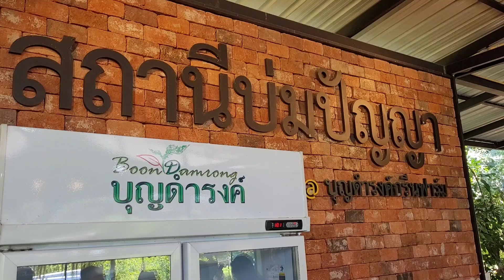แคคตัส @ สวนทุเรียน จ. อุตรดิตถ์ # ยิมโนด่าง # แอสโตรไฟตัม # ไม้อวบน้ำ